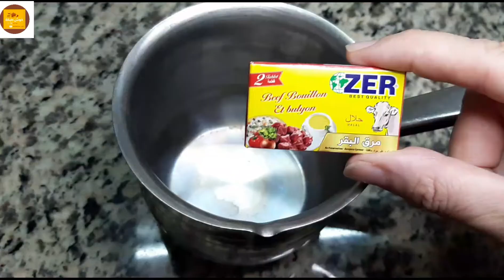طريقة عمل لحم ناشف//خوش طبخه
مقادير الوصفه:
لحم زند غنم (الموزات)
٢ بصل
٥ ورق غار
عود دارسين
ملعقه كبيره حب هيل
ملعقه كوب كل من
حب القرنفل والفلفل  الاسود والكزبره
٢ ملعقه كبيره سمنه
٢ مكعب ماجي بقر
كوب ماء

اني طالبه جامعيه ادرس هندسة اتصالات واقوم بتصوير وصفات اللذيذه لوالدتي  لإفادة الجميع غايتنا تعليم الطبخ لكل شخص يرغب يتعلم طبخ نورتونا في قناتنا اليوتيوب وتنورونا على الانستكرام وفيس بوك وتيك توك وفي تطبيق كوكباد

ولاتنسوا تتابعونا على صفحتنا بالانستكرام والفيس بوك وترسلون تطبيقاتكم للوصفه